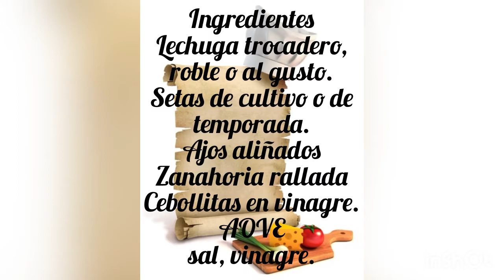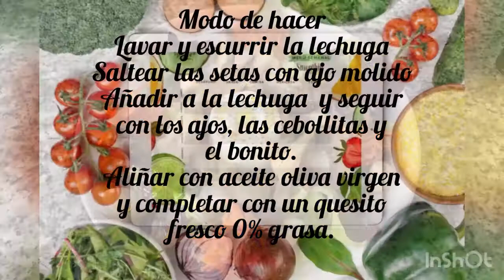ENSALADA TEMPLADA DE SETAS Y BONITO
Una ensalada de lechuga roble con unos complementos que no engordan y son muy ricos y saludables.